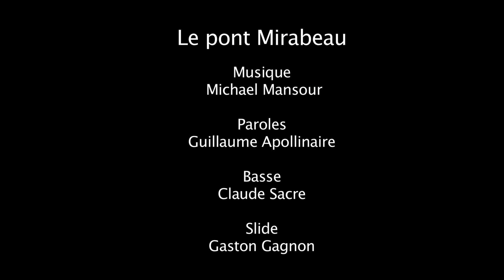Le pont Mirabeau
Sous le pont Mirabeau coule la Seine
Et nos amours
Faut-il qu’il m’en souvienne
La joie venait toujours après la peine.

Vienne la nuit sonne l’heure
Les jours s’en vont je demeure

Les mains dans les mains restons face à face
Tandis que sous
Le pont de nos bras passe
Des éternels regards l’onde si lasse

L’amour s’en va comme cette eau courante
L’amour s’en va
Comme la vie est lente
Et comme l’Espérance est violente

Passent les jours et passent les semaines
Ni temps passé
Ni les amours reviennent

Guillaume Apollinaire, Alcools